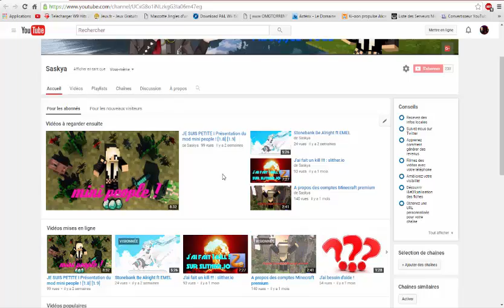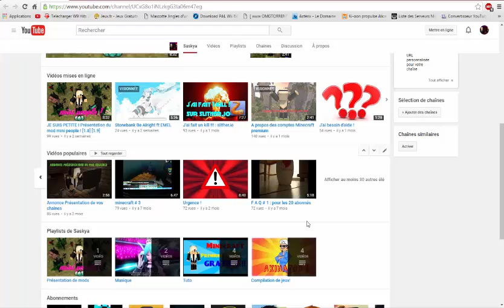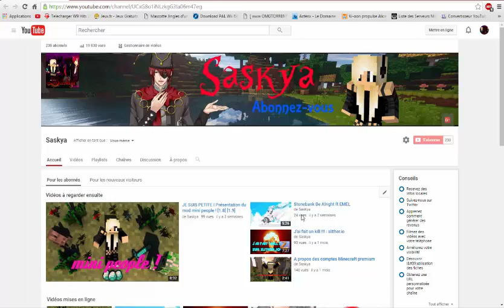info #4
Merci Beaucoup